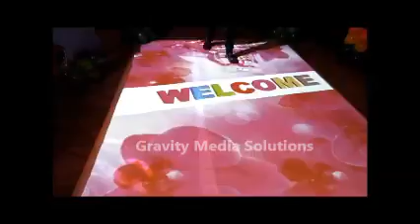walking mat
walking of 3d mat foot way how to enjoy of walking